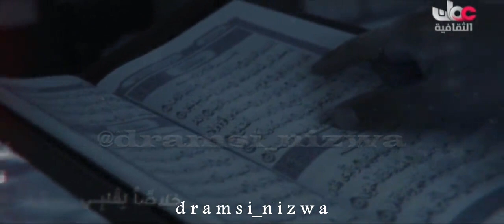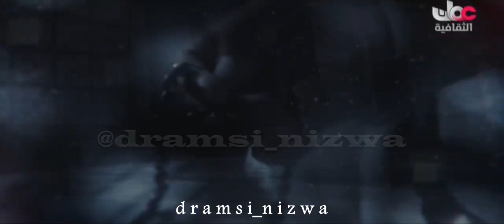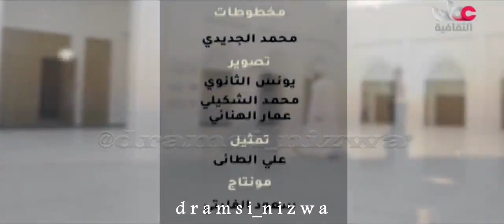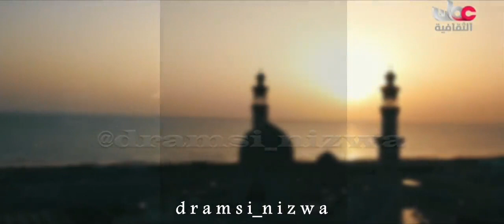ابتهـال آداء المنشد محمد الوهيبي